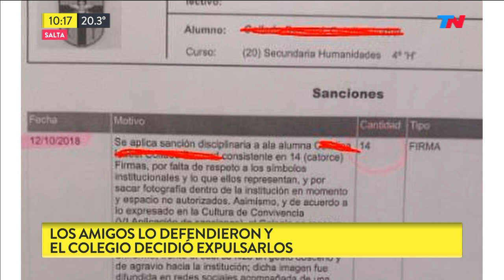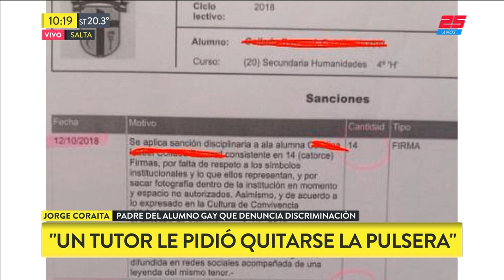Fuerte caso de discriminación en un colegio de Salta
Fragmento de "TN de 10 a 14" emitido el Martes 11 de Diciembre de 2018.